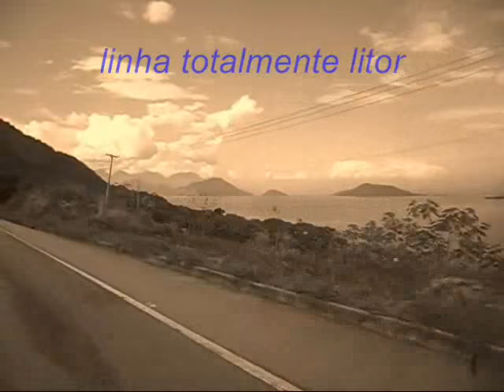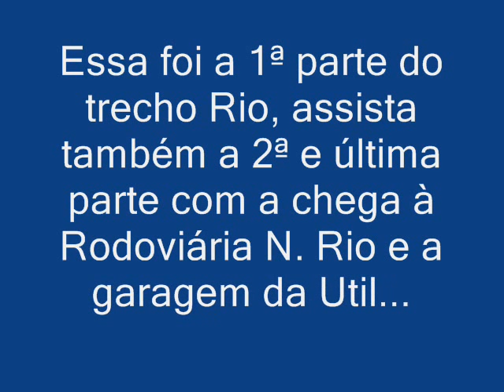São Sebastião x Rio (trecho do RJ 1ª parte) com Waguinho Guitar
Galera devido a problemas de direitos autorais tive que retirar esse vídeo, por um tempo, do meu canal principal que é o waguinhoguitar123, mas agora com um áudio sem direito autoral, consegui repostá-lo.Esses vídeos de São Sebastião x Rio de Janeiro foram os melhores de todos que fiz até hoje. Esse vídeo mostra a 1ª parte do trecho Rio de Janeiro, mas acompanhem na sequencia que a viagem segue até o Rio de Janeiro em mais 1 vídeo.